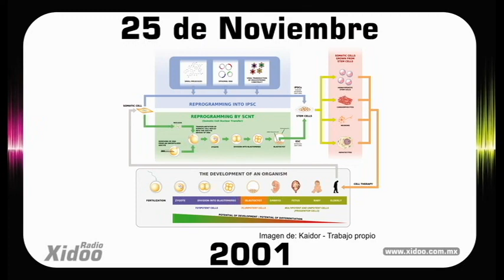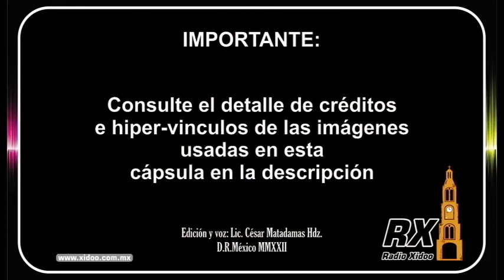Un Día como Hoy! 25 de Noviembre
PRIMERA MISA EN OAXACA
Del artista oaxqueño Urbano Olivera tomada de:

PLAZA DE ARMAS DE OAXACA
Gobierno de México

ALBERT EINSTEN
De Photograph by Orren Jack Turner, Princeton, N.J.Modified with Photoshop by PM_Poon and later by Dantadd. - Esta imagen está disponible en la División de Impresiones y Fotografías de la Biblioteca del Congreso de los Estados Unidos bajo el código digital cph.3b46036.Esta etiqueta no indica el estado de copyright del trabajo adjunto. Es necesario una etiqueta normal de copyright. Para más información vea Commons:Sobre las licencias., Dominio público,